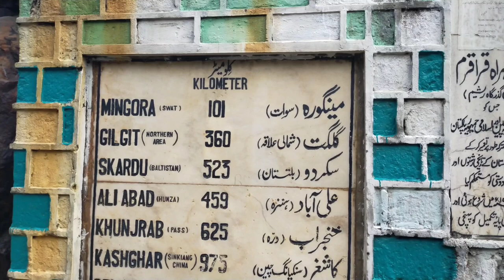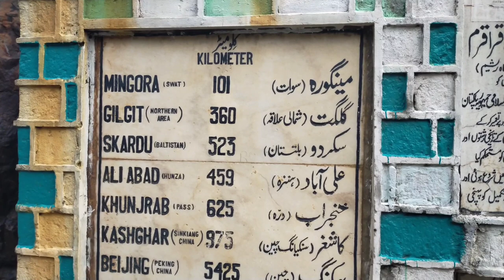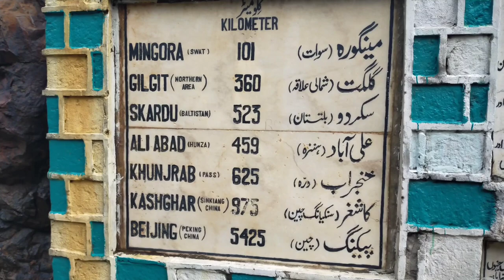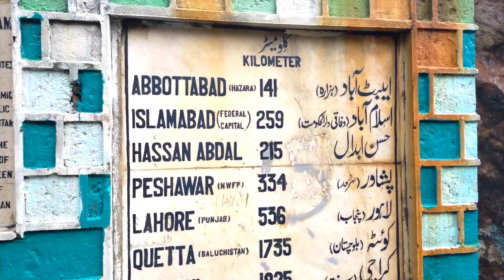Besham City Khyber Pakhtunkhwa | Tour to Shangla Besham | Waseem Travels